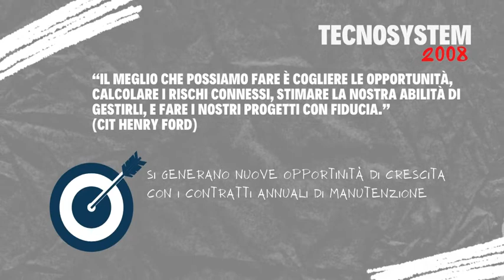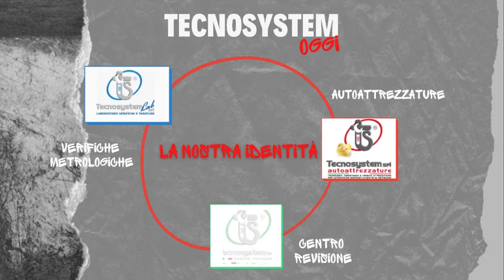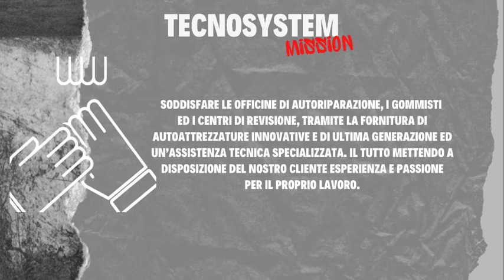40 anni di Tecnosystem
𝐒𝐢𝐚𝐦𝐨 𝐚𝐫𝐫𝐢𝐯𝐚𝐭𝐢 𝐚 𝟒𝟎‼💪
Quest’anno Tecnosystem compie i suoi primi 4⃣0⃣ anni di attività e con orgoglio ed emozione abbiamo ripercorso la nostra storia dal 1981 ad oggi, ricordando le tappe e i momenti più significativi che hanno caratterizzato questa straordinaria avventura che vogliamo condividere con tutti voi‼
Grazie a tutti coloro che ne hanno fatto parte🙏
𝐁𝐮𝐨𝐧 𝐜𝐨𝐦𝐩𝐥𝐞𝐚𝐧𝐧𝐨 𝐓𝐞𝐜𝐧𝐨𝐬𝐲𝐬𝐭𝐞𝐦🎂🥂
Il viaggio continua.